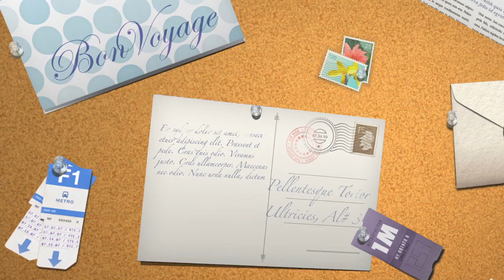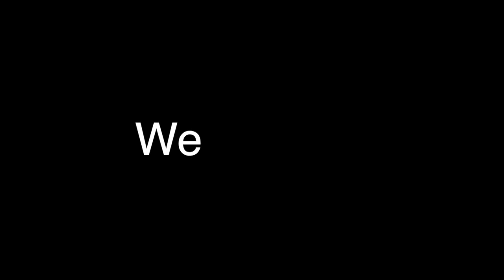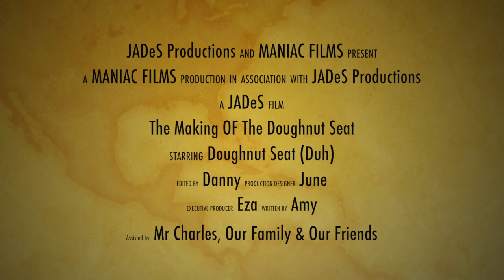How To Make A Donut Seat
Donut Seat is a pun for the statement, "Do Not Sit". We are about to show you how we made that pun come to life in a form of a sculpture.

Name Of Track: Mega Man 2 'Dokuta Wairi, Rival to the Light' OC ReMix

Artist Of Track: Sixto Sounds

Name Of Track: Clarity 'Cheapskate Remix'

Artist Of Track: Maniac Danny

Name Of Track: Final Fantasy VII 'Hydrophone Breakdown'

Artist Of Track: JigginJonT

Download link for these songs can be found in the links given above